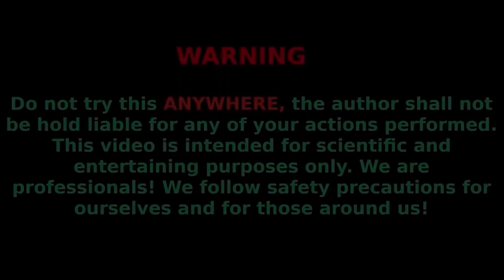Big Toothpaste Eruption from Barrel, Chupa Chups, 7up, Schweppes, Sprite, Coca Cola vs Mentos